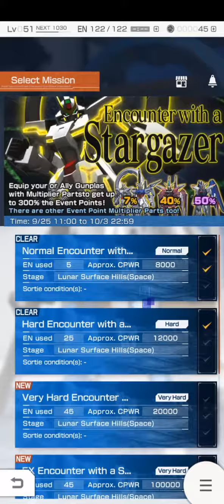Gundam war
Qifarop